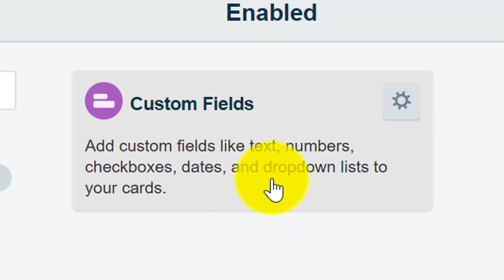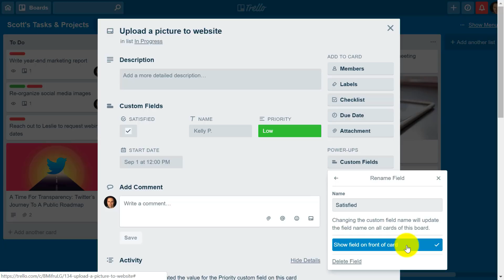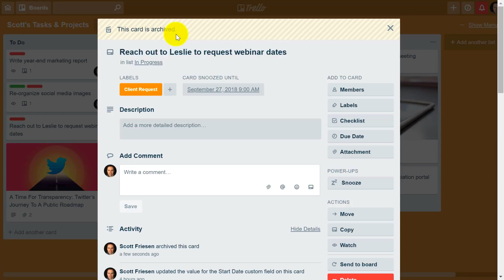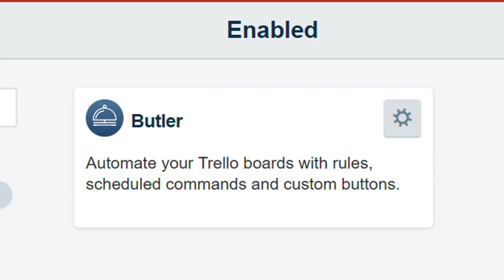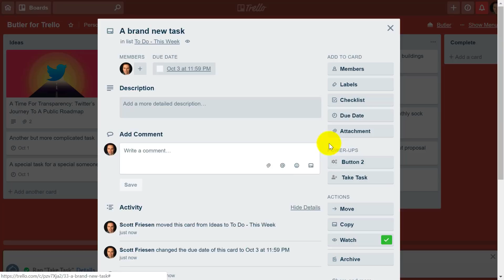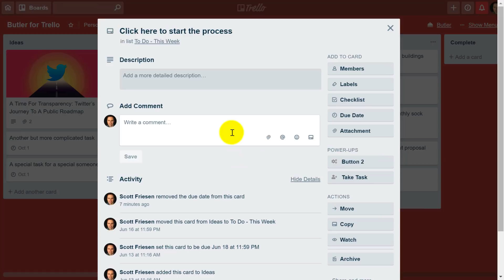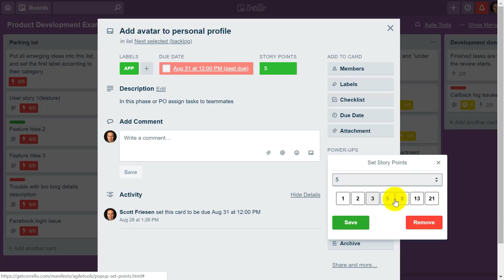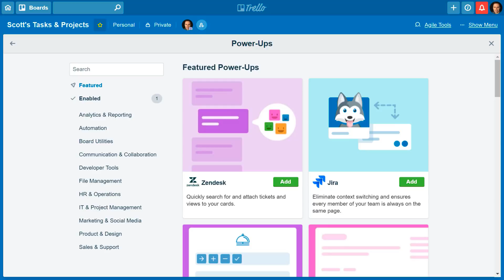5 Useful Trello Power ups with Scott Friesen | Simpletivity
Stop doing busywork! Try Bento Focus Find the best productivity tools with our

Trello Power ups are left untouched by many Trello users. They provide a whole new world of workflow for many power users. Today, Scott dives into 5 Trello power ups he uses every day and how he uses them. Scott uncovers how he uses Snooze, Custom Fields, Agile Teams, Butler and Voting to get things done.

This is Scott's channel and it is an awesome resource for Trello and so much more. You should go and follow today, if you haven't yet.

I'll be over on Scott's channel to discuss Things 3 and how you can use the project management function to advance your own personal projects. With the features such as deadlines, headings and areas, project lists inside of Things 3 can be even more progressive than the likes of Todoist.

▶ EQUIPMENT USED
📋 MacBook Pro 13'inch TouchBar:

▶  VIDEO INFORMATION

▶  ADS

▶  MUSIC USED